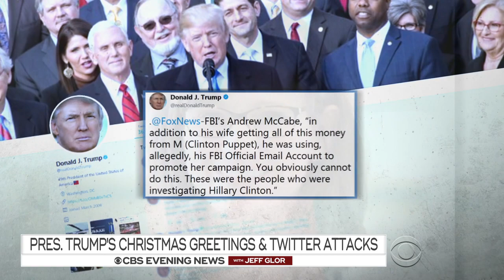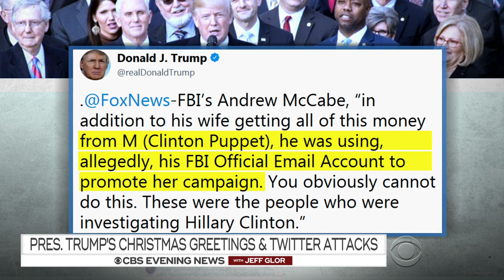Trump celebrates Christmas after weekend criticizing FBI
President and First Lady Melania Trump attended a Christmas Eve service at the same Episcopalian church in Palm Beach where they were married in 2005. He also delivered his Christmas video message by tweet. But over the weekend, Mr. Trump used Twitter also over the weekend to attack the FBI's deputy director Andrew McCabe. Chip Reid reports from Florida.